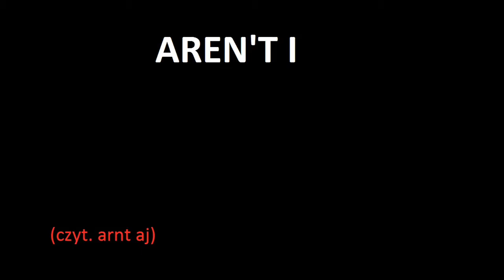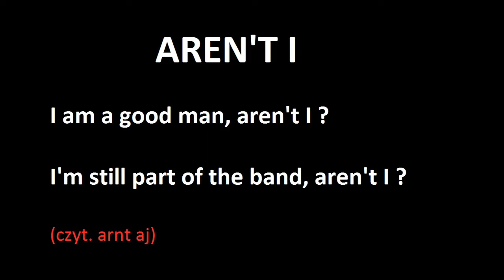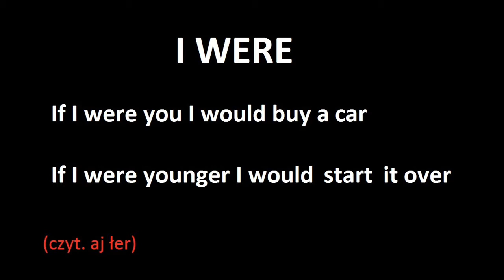Aren't I, I were - to nie błąd | Prawdziwy Angielski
Na pierwszy rzut oka mogłoby się zdawać, że są to oczywiste błędy w języku angielskim. Bynajmniej, tak nie jest. To w pełni poprawne formy.